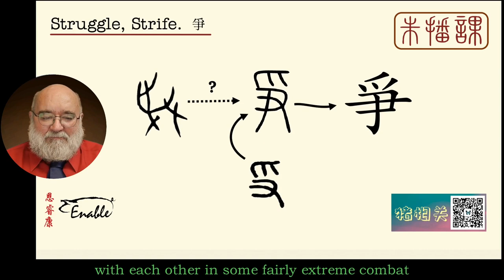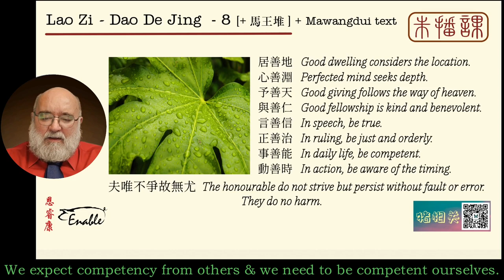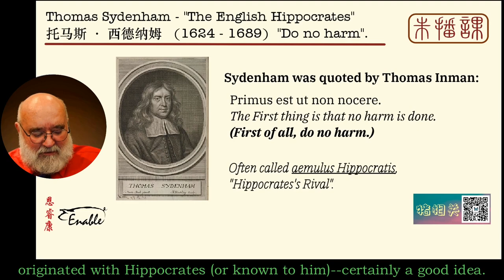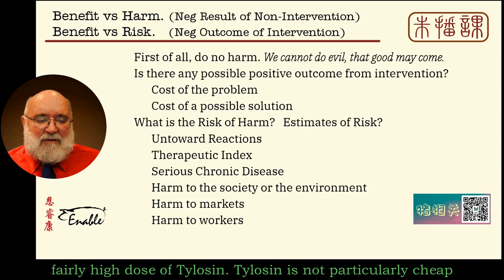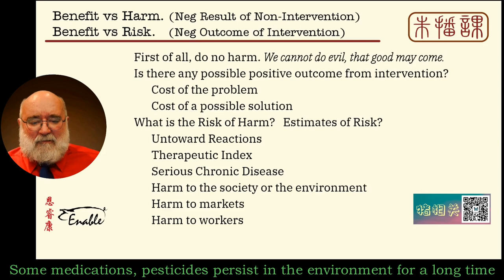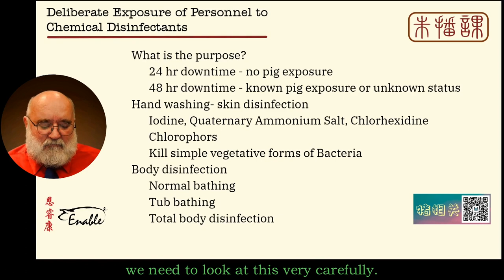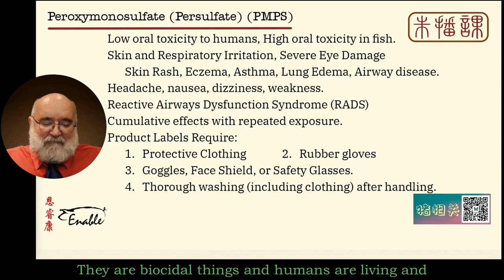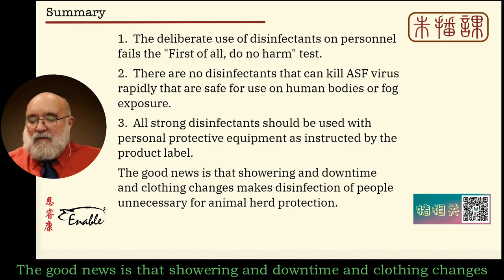Roots and some Application of the Hippocratic Oath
Oinkpod #7 "Benefit"
discusses the roots of "First of All, Do no harm"
across 2400 years of history, ethics, and medical philosophy,
and looks at some practical applications
and how a popular current practice scores on Benefit and Risk.